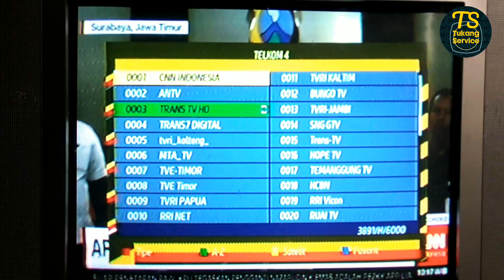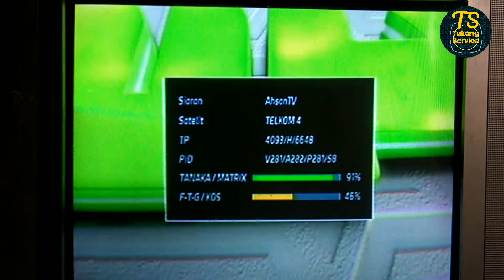Update Channel Telkom 4 & Frekuensi Nusantara HD Transvision